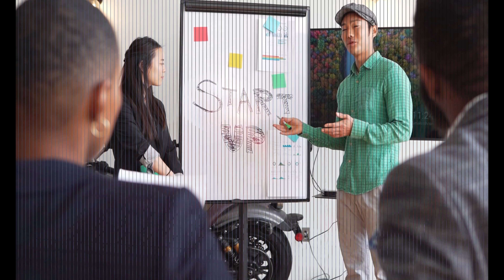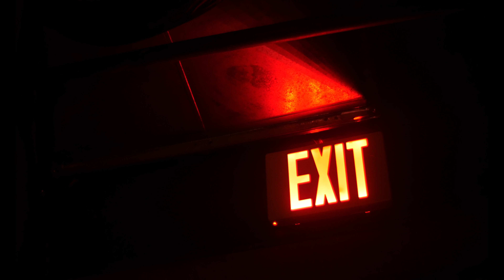Ap Logo Ko Loss Q Hota Hai ?By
Fancy hens information Assalam o Alaikum,,! Fancy hens farming 511 channel me apko welcome karta hn...Is channel me fancy hens k mutalliq tamaam information apko di jay gi jissay ap faida hasil kar saky gy or apna business tayar kar sakte hain is channel me apko fancybirds fancyhens ki disease or ilaj ky mutaliq malumat di jay gi.. Kindly mere channel ko subscribe karna or Like share karna mat bhulein..

High quality fancy hens
Imported hens/chickens in Pakistan
Fancy hens breeding tips
Polish chickens for you in pakistan
Fancy hens prices in pakistan
fancy hens farming at home
fancy murghion ka bohat bara farm
Best hens for farming
My Fancy hens Breeding Setup In Pakistan
Silkie hens points
Fancy hens loft
Cochin bantam in pakistan
Fancy hens breeding
Fancy hens farm in pakistan
Top Class fancy hens
hens farming complete information
Best Medicine for hens/chickens

fancy hens,fancy hens in pakistan,fancy hens for sale,fancy hen farming in pakistan,fancy chicken farming in pakistan,cuckoo cochin,cuckoo cochin light sussex heritage,golden sebright chicken,white silky,chicken,fancy hen price in pakistan,fancy hens farm,hen farm,hen farming,hen farming in pakistan,fancy chicken breeds,murgi,Pakistan Birds Gallery,rir hens,polish,brahma,austrolop,urdu,hindi,eggs hatching in incubator,fancy hens farming 511,fancy hen farm at home,how to start hen farmiing at home

 Pashu Altamash
I am a Birds Lover
Cell,Whatsapp# .03123521959

Profit and Loss formula is used in mathematics to determine the price of a commodity in the market and understand how profitable a business is. Every product has a cost price and selling price. Based on the values of these prices, we can calculate the profit gained or the loss incurred for a particular product. The important terms covered here are cost price, fixed, variable and semi-variable cost, selling price, marked price, list price, margin, etc. Also, we will learn the profit and loss percentage formula here.

For example, for a shopkeeper, if the value of selling price is more than the cost price of a commodity, then it is a profit and if the cost price is more than the selling price, it becomes a loss. Here, in this article, we will discuss profit as well as loss concepts along with tricks to solve problems based on it.

Table of Contents:

Concepts
Profit
Loss
Cost Price
Selling Price
Marked Price
Formula
Examples
Tricks
Solved Problems

Profit and Loss Basic Concepts
Let us learn profit and loss concepts in maths. It is well explained in terms of cost price and selling price.
Profit and Loss Formulas
Now let us find profit formula and loss formula.

The profit or gain is equal to the selling price minus cost price.
Loss is equal to cost price minus selling price.
Profit or Gain = Selling price – Cost Price
Loss = Cost Price – Selling Price
Profit and Loss Examples
If a shopkeeper brings a cloth for Rs.100 and sells it for Rs.120, then he has made a profit of Rs.20/-.
If a salesperson has bought a textile material for Rs.300 and he has to sell it for Rs.250/-, then he has gone through a loss of Rs.50/-.
Suppose, Ram brings a football for Rs. 500/- and he sells it to his friend for Rs. 600/-, then Ram has made a profit of Rs.100 with the gain percentage of 20%.
These are some common examples of the profit and loss concept in real life, which we observe regularly.

You have learned until now how to calculate profit as well as loss and also the percentage of them. Now let us learn some tricks or formulas to solve maths problems based on gain and loss, starting from the general formulas.
Q. 1: Suppose a shopkeeper has bought 1 kg of apples for 100 rs. And sold it for Rs. 120 per kg. How much is the profit gained by him?

Solution:

Cost Price for apples is 100 rs.

Selling Price for apples is 120 rs.

Then profit gained by shopkeeper is ; P = SP – CP

P = 120 – 100 = Rs. 20/-
Q.2: For the above example calculate the percentage of the profit gained by the shopkeeper.

Solution:

We know, Profit percentage = (Profit /Cost Price) x 100

Therefore, Profit percentage = (20/100) x 100 = 20%
Q.3: A man buys a fan for Rs. 1000 and sells it at a loss of 15%. What is the selling price of the fan?

Solution: Cost Price of the fan is Rs.1000

Loss percentage is 15%

As we know, Loss percentage = (Loss/Cost Price) x 100

15 = (Loss/1000) x 100

Therefore, Loss = 150 rs.

As we know,

So, Selling Price = Cost Price – Loss

= 1000 – 150